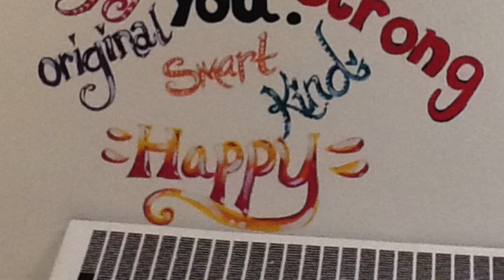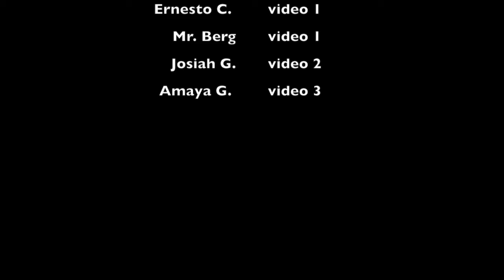out of school suspension-3rd period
Amaya and Milad